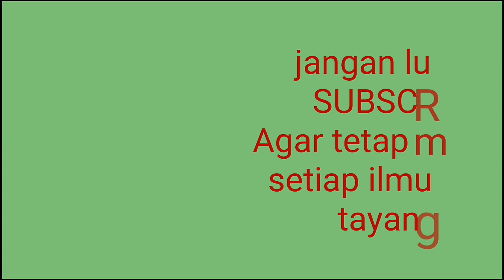BUDI DAYA LELE DAN JAMBU MADU SALING MENGUNTUNGKAN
Semoga video ini bermanfaat untuk para petani atau pecinta tabulampot. mohon maaf jika ada salah kata semoga kalian suka dengan video ini, jangan lupa SUBSCRIBE, LIKE dan SHARE ke teman teman kalian.